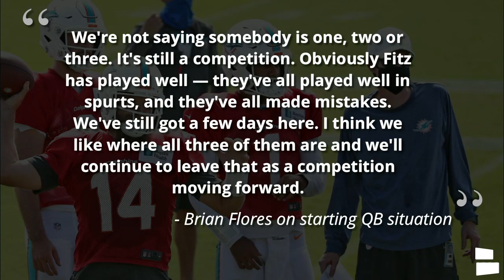Dolphins Trading Josh Rosen? Miami Dolphins Could Trade The Former 1st Round QB With Tua Healthy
Dolphins trading Josh Rosen is something that ESPN’s Adam Schefter tweeted out on Thursday morning. According to Schefter with Tua Tagovailoa being fully healthy the Miami Dolphins are listening to trade offers for the former 1st round QB out of UCLA.

Chat Sports’ Mitchell Renz host of today’s Miami Dolphins News & Rumors Video breaks down the following:
Dolphins trading Josh Rosen?
Dolphins cutting Josh Rosen?